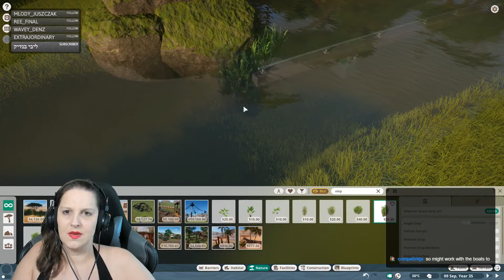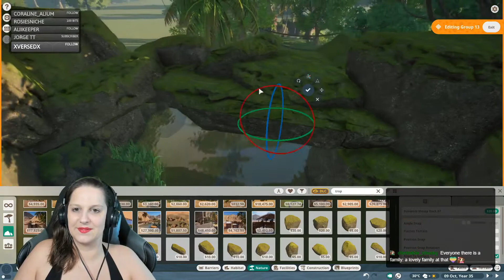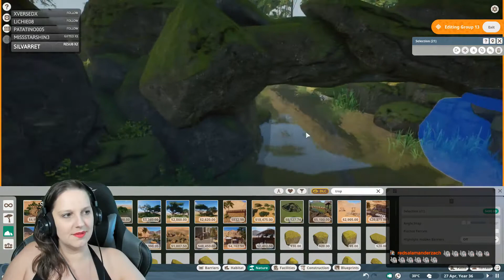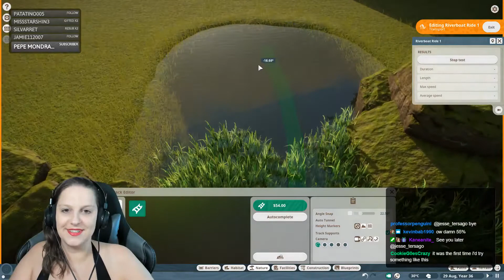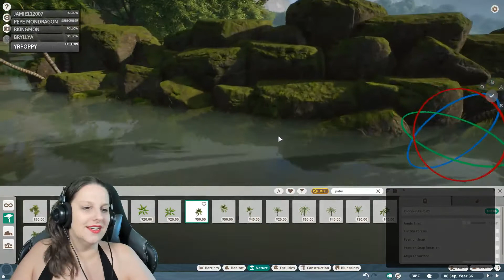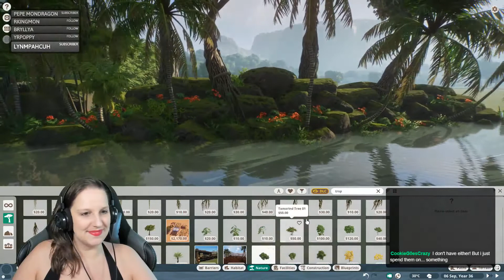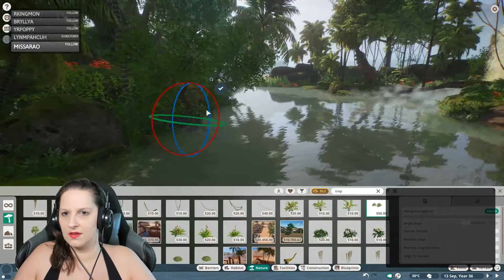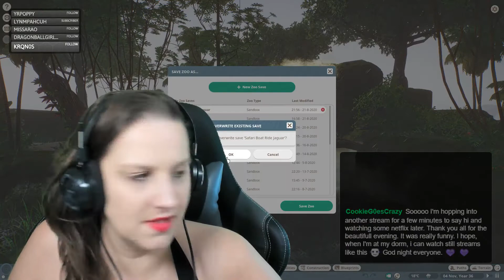Safari Boat Ride | Jaguar Habitat | Live Stream | Planet Zoo & Fall Guys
Safari Boat Ride | Jaguar Habitat | Australia Pack Announcement | Live Stream | Planet Zoo & Fall Guys | Gameplay | Enclosure | Exhibit | DeLadysigner Live | Tropical Boat Ride | In this live stream, we start with the beautiful Jaguar Habitat. The intention of this Boat Ride is just to build a Boat Ride itself for the experience from guests POV. I don't have plans right now to make a whole zoo out of it. Make sure to follow my Main YouTube channel for more Planet Zoo content and the speed build of this habitat build. Much love, DeLady

00:00 Intro
04:37 Live Stream Planet Zoo
02:14:33 Live Stream Fall Guys
02:56:16 Credits